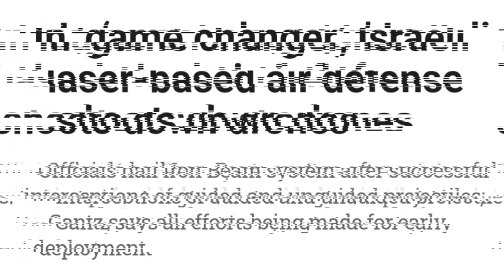on the future of Israel's military technology (lecture from 2003)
The clock is ticking, the inevitable awaits, they are ready!

This is a lecture from 2003.